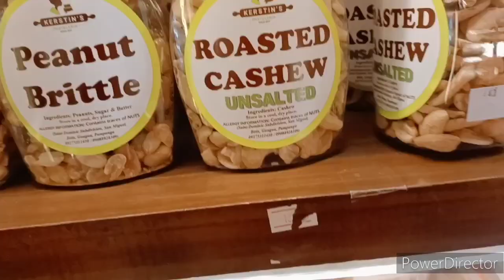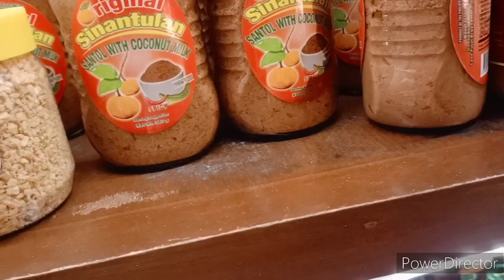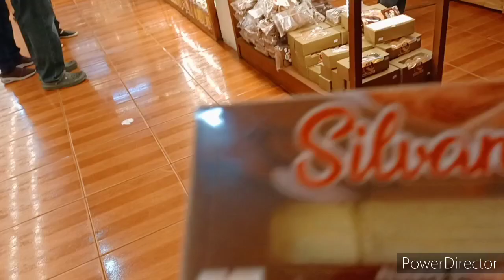Tour of Cecilia's Tagaytay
Hi guys in today's video I will give you a short tour of Cecilia's Tagaytay.